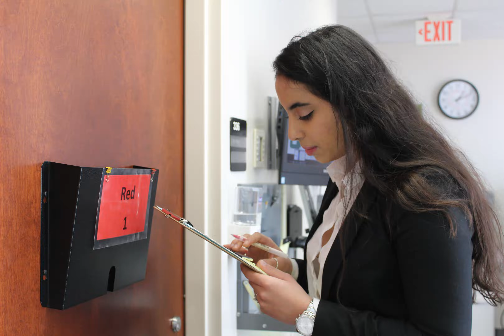Dare to Diagnose